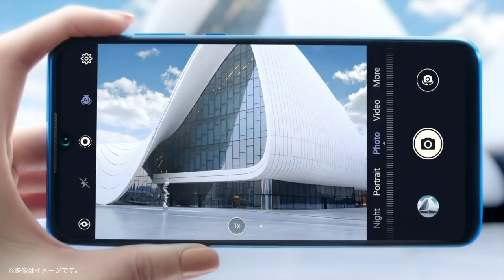HUAWEI P30 lite Premium 製品紹介動画